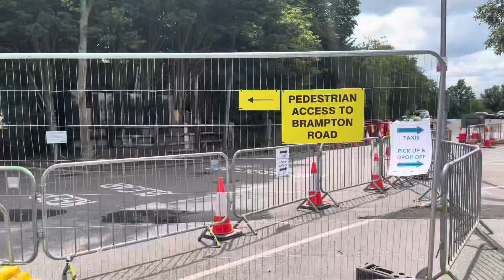Rules in uk | current situation in Uk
Hello frnd’s I hope u all doing very well.

best grocery store in London ?
Which is the best grocery store in England ? ,

CHEAPEST grocery store in London

Indian vegetables and fruits in uk ?,

What is the least expensive grocery store?
 latest DIGGING A SECRET TUNNEL ?,

What is the cheapest online grocery store?

What grocery store is cheaper than Walmart?

What is the best app for comparing grocery prices?

Is it cheaper to buy groceries online?

Which supermarket has the cheapest delivery charge?

best India vegetables and SPICES store in London

AP ES VIDEO MEIN DEKHO GYE STUDENTS  KI LIFE KI REALITY (UK )
STUDENTS KAISE KAM KARTE HAI YEH SAB Etc.

(1)  🇮🇳 INDIA- EUROPE- ENGLAND 🇬🇧( UK)
( AASAN TRIKA  ENGLAND  AANE KA)
 ES VIDEO PAR CLICK KRO-

ENGLAND MARKET ( MALL AND SHOPPING CENTRE)

Is studying in UK good for Indian students?  ,

Which UK university has the most Indian students?,

What percent of the UK is Indian?  ,

How much does it cost to study in UK from

 India?,

Is it easy to get job in UK?,

Can I get PR after study in UK?,

Which course is best UK?

How is life in UK for Indian?